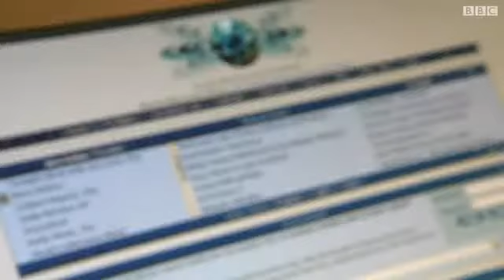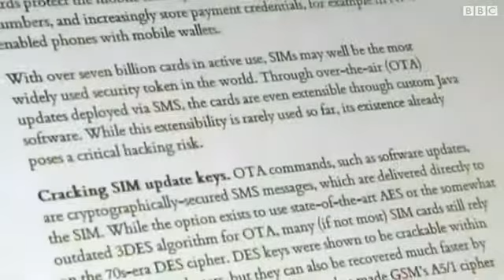کلېک: د ټکنالوژۍ اوونيز وېډيويي رپوټ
د ساینس او ټکنالوژۍ له ډګره وروستي خبرونه په ويديويي بڼه د "کلېک" په خپرونه کې وينئ. دا خپرونه ثنا ساپۍ وړاندې کوي.